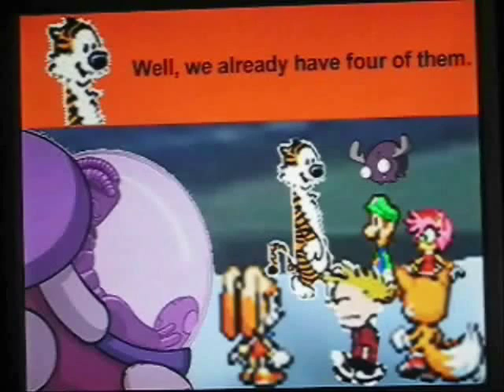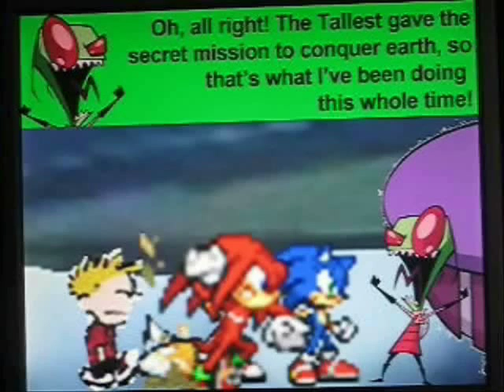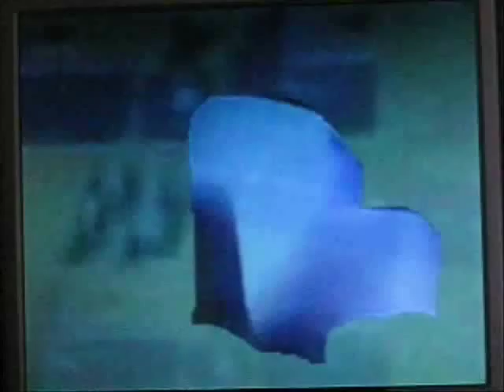Dimension Mix-Up- Part 11: Betrayal (2nd Half)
PART 11: BETRAYAL (2ND HALF)

After narrowly escaping Swampy, Metal Sonic, and the huge boulder in Boulder Canyon to retrieve the chaos emerald there, the team must now venture to the research facility to claim the other one. But is it possible that it has been moved since they last discovered its location?

CREDITS

STARRING:
Amy Rose
Cream the Rabbit
Mario
Luigi
Yoshi
Frogger
Lillie Frog
Tad
Treeby
Tank
Wart
Calvin
Hobbes
Invader Zim
G.I.R.
Minimoose
Dib
Gaz
Bill, the Paranormal Investigator
Metal Sonic
Dr. Eggman

STORY BY:
Jeremy Christian

SONIC THE HEDGEHOG SPRITES FROM:
Sonic Advance 1, 2, & 3
Sonic Battle
Sonic CD (Custom)
Knuckles' Chaotix

MARIO SPRITES FROM:
Mario and Luigi Superstar Saga
Yoshi's Island

FROGGER SPRITES FROM:
Frogger: He's Back!
Frogger 2: Swampy's Revenge

CALVIN AND HOBBES SPRITES FROM:
Calvin and Hobbes comics

INVADER ZIM SPRITES FROM:
gir.n3.net
Nicktoons Freeze Frame Frenzy

SPRITES RIPPED BY:
Jeremy Christian
Wandering Rythmical Phoenix
gir.n3.net
Deekman
Artie
Gabriel aka Frag
Chibi the Hamster
Shawn
CyberShadow
Chaostrike
Shadowbot
Silverbolt
SupaChao
Ren "Foxx" Ramos
Arsenic
neox
DirtyDan
Domenico
EDGE-SPEAR
Marnic the Hedgehog
shadow_91
Bonzai
Daniel Sidney
Neo
Angnix
hyper sonic
Glukom
Tails585
WaxPoetic
Nate the Hedgehog
Mo-Pete
Riokenn
Vortex
Flacko the Funny Drawing Weasel
Mario Gamer
Ashimura
Oldskoolmario
Bacon
Rakia
Phaze
A.J. Nitro
SMB Central
SemiJuggalo
Blue Griffin
Satoshi
Drshnaps

MUSIC
"Main Menu"- Invader Zim DVDs
"Level Results"- Frogger 2: Swampy's Revenge
"Room Before Boss"- Yoshi's Island
Unknown Title- Vectorman 2
"Chicken Chase"- Invader Zim
Unknown Title- Unknown Artist
"Carne Beat"- Invader Zim
"History"- Sonic Battle
"Aliens in the Sky"- Invader Zim
"X Zone Boss 3"- Sonic Advance